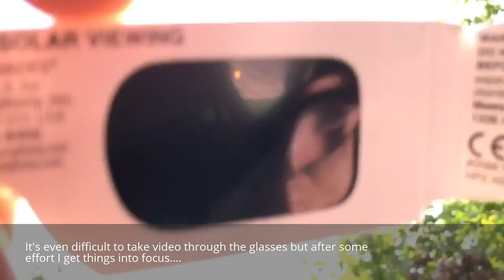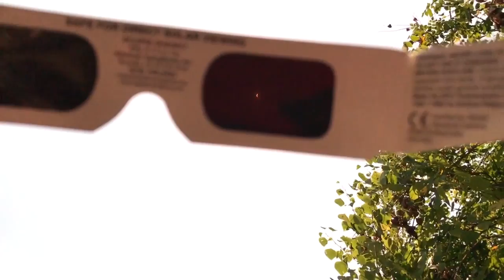The Great American Eclipse Experience at Riverbanks Zoo Columbia, SC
Like many others across the country, in the summer of 2017 I experienced what is likely to be a once-in-a-lifetime event: the Great America Solar Eclipse. Being from North Carolina, my wife and I thought it would be worth it to take the short 4 hour drive to Columbia, South Carolina where the eclipse would be crossing over in totality. Columbia had one of the longest stretches of totality at 2 minutes and 40 seconds, and I'm so glad to have gotten to enjoy each one of them.
We thought it'd be unique to see the eclipse from a zoo to see how the animals reacted. We weren't the only ones, as 9,000 people were estimated to have been at the zoo that day although it didn't seem packed. About 3 hours before the eclipse came we found spot at the elephant enclosure, with the gorillas directly behind us. Thank God they were, because we took turns going over to the mist at the gorilla enclosure to cool off from the 96 degree heat! It was rediculous.
About 10 minutes before the eclipse started, the partially cloudy atmosphere turned to a bluebird sky, and it stayed that way throughout nearly the entire event. At totality there wasn't a cloud to be see (though they did roll in within 20 minutes of the sun coming back out).
Overall as you can see from this video, the event was incredible, and I'm very glad to have seen it and shared it with my wife. To me the most astonishing moment was when the sun came out. I had my glasses off, and as it peeked out from behind the moon, it looked for an instant like a diamond ring in the sky, and as I looked away towards my wife she appeared to have had a spotlight shining down on her. It was a moment I won't forget.